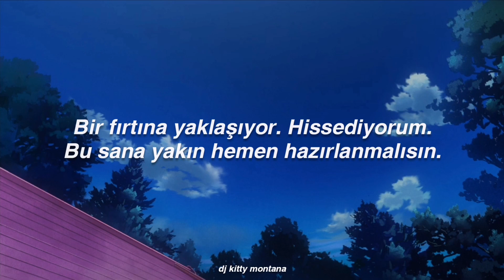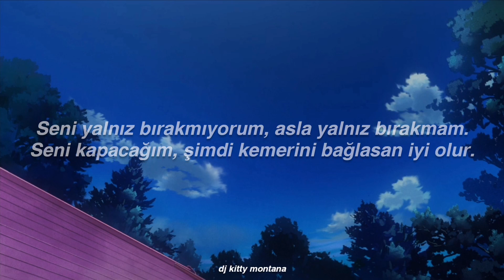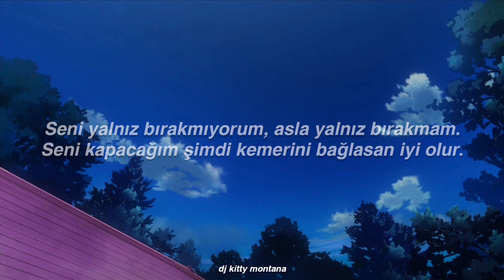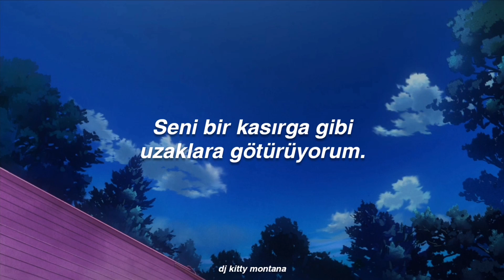G-EGG A Team - Hurricane // türkçe çeviri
🤍 Bu grubun şarkılarını çevirip paylaşmayı düşünüyorum. Umarım seversiniz.
🐇Hatam varsa da özür dilerim.
🦢 Seviyorum sizi ฅ^•ﻌ•^ฅ
🥛 Kendinize iyi bakın sonra görüşürüz...

｡*✧Şarkı Sözleri✧*。

[HINATA]
A storm is brewing 感じられる
君に寄せて Gotta get ready now

[KOGUN]
前とは違う 避けられないだろう
No nah nope nahh nope nah no

[SIHYUK]
引っ張れる向こうから君を感じる
東西南北変わっても
What's the matter I'm OK
どこにいても俺はすぐ見つける
I can find you wherever you are ah

[KOGUN]
Always 君が欲しい
My mind 変わらない

[SHUYA]
もう少し待って my babe
今君に I'm blowing fast

[SIHYUK]
すぐ行くからそのまま hold up babe
時がきてこれ以上の待ちは no
No one can stop me right now, never back down
誰にも止められない

[KOGUN]
I'll be your Hurricane
吹き荒んで君に迎え
このままずっと take you away
Just like a Hurricane

[TAEHOON]
Hurricane
揺らせ狂ってしまうように
暗闇から take you away

[SIHYUK | Rap]
君の中になってやる be your sun
ぶれないように 離さない君を
一人にはさせない Never leaving you alone
I'm gonna hit you up
Now you better buckle up

[HINATA]
Ah a a a Hey girl 時が来て
Ah a a a ここから brewing

[KOGUN]
Always 君が欲しい

[HINATA]
Hurricane

[TAEHOON]
君の中心になってやる be your sun
一人にはさせない
Never leaving you alone

[KOGUN]
光が近づける oh
君を抱きしめ I've got your heart

[KOGUN]
Hurricane

[KOGUN]
Hurricane